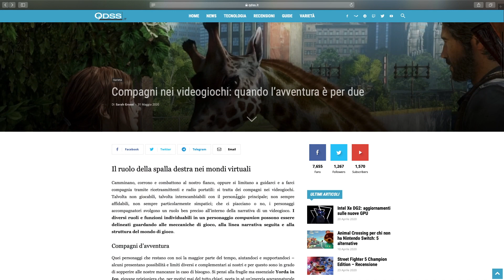COMPANION - Amici(o nemici) di avventure | Uncharted, Death Stranding, Assassin's Creed, Borderlands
Parliamo di alcuni companion che troviamo nei nostri amati videogiochi come Uncharted 4, Death Stranding, Assassin's Creed 2, Borderlands 1 e 2